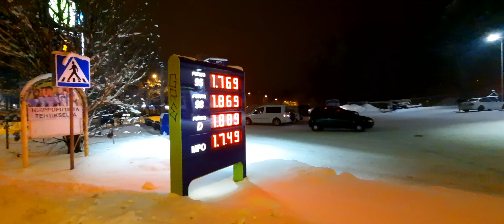Бензин по 1,70⛽️ _95 👍